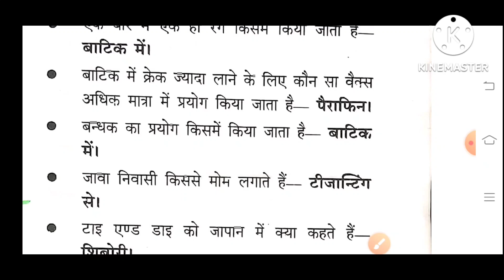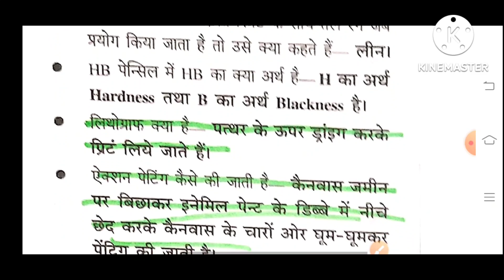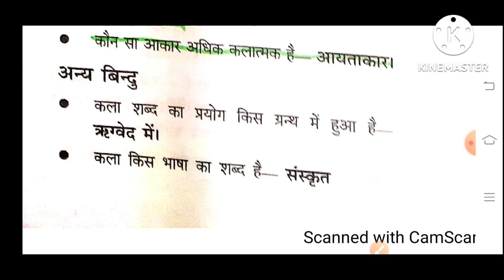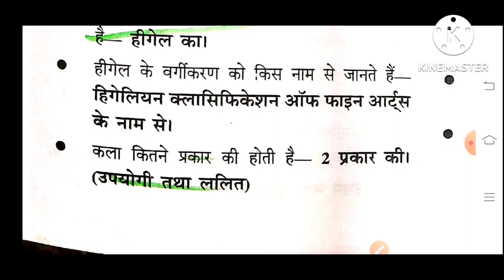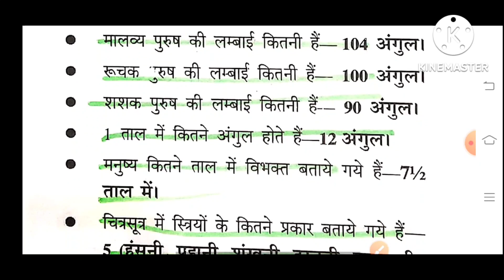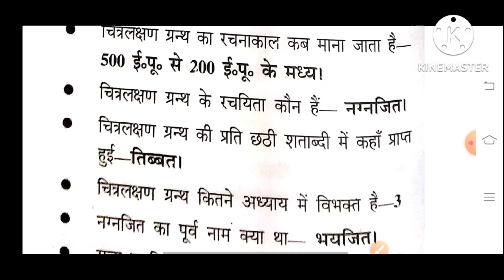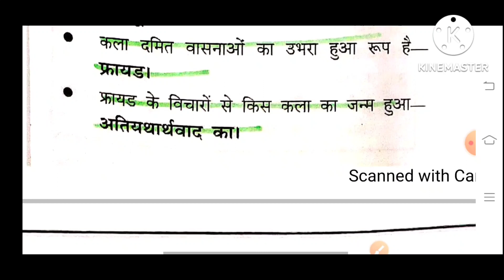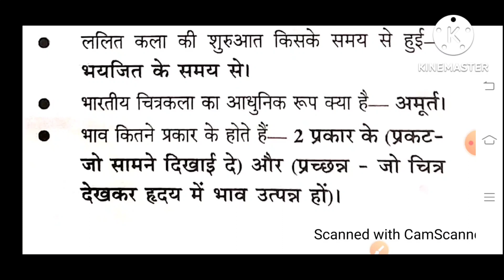TGT टीजीटी पीजीटी चित्रकला महत्वपूर्ण विन्दुवार नोट्स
टीजीटी चित्रकला क्लास -8 महत्वपूर्ण विन्दुवार नोट्स